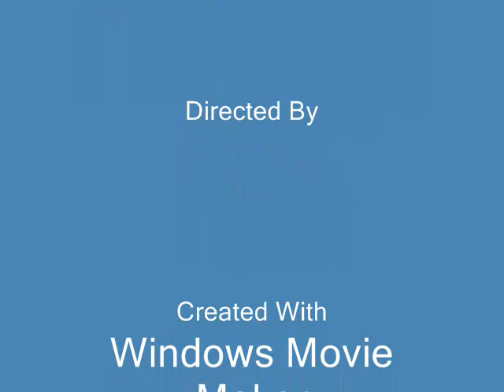EastTejasWindy & Numba1Son Gun'n Okie Ducks! .wmv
East Tejas Windy & Numba1Son Gun Some Oklahoma Ducks on a 4 Day Swaray North!